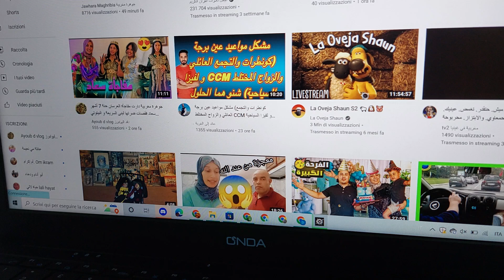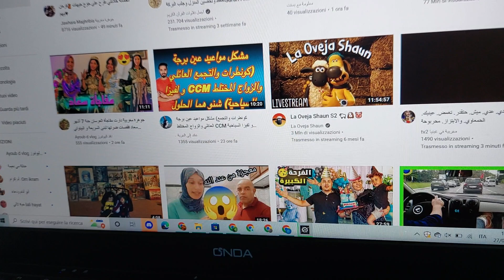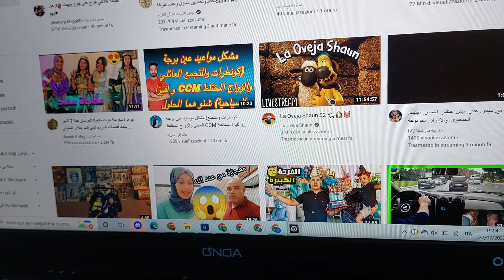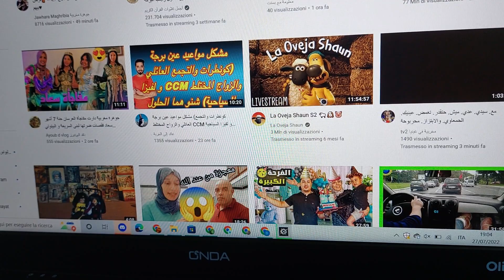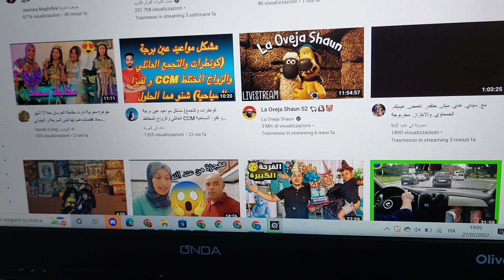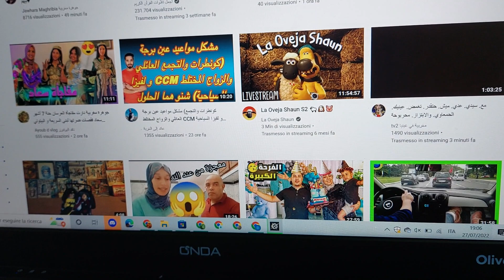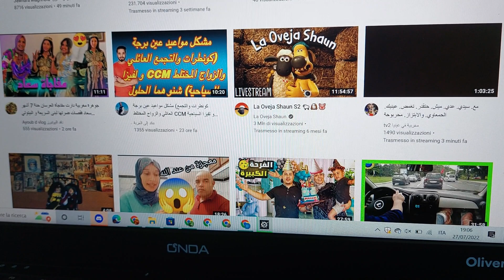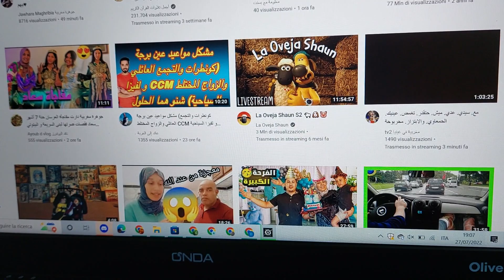سعاد تكشف خبر بنات لبنى المرة التانية واش حقيقة